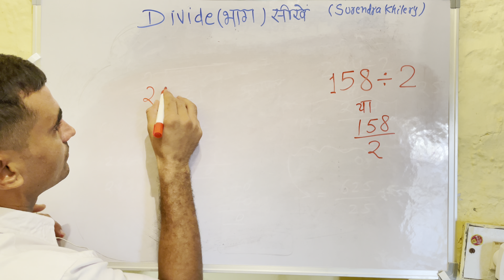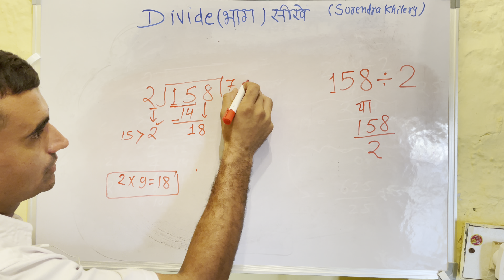158 / 2 | divided by 2 | divide kaise karte hain | bhag karna sikhe (in Hindi) | Surendra Khilery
आसान तरीके से सीखे 2 Ka bhag karna sikhe Step By Step for Beginner
divided by